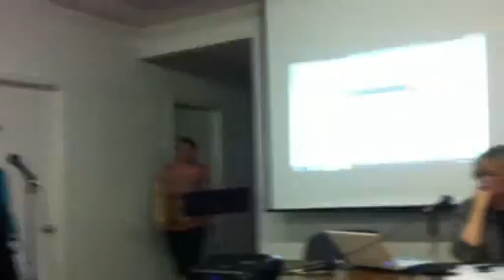07 DISH Hearing Comments 4